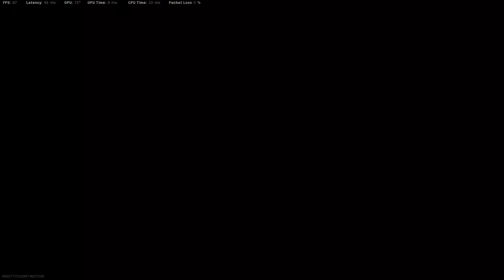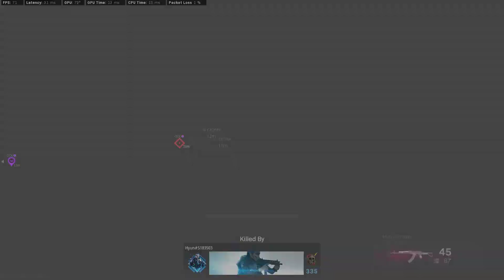We got a dub and killed some hackers this game with my squad | Ro Commentary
GPU: GeForce RTX 2060
CPU: Intel(R) Core(TM) i5-9300HF CPU @ 2.40GHz
Memory: 16 GB RAM
Current resolution: 1920 x 1080, 144Hz
Operating system: WINDOWS 10 PRO
Headset: Corsair Void Elite
Mouse: Alienware 610M